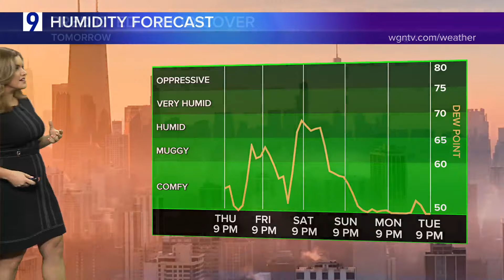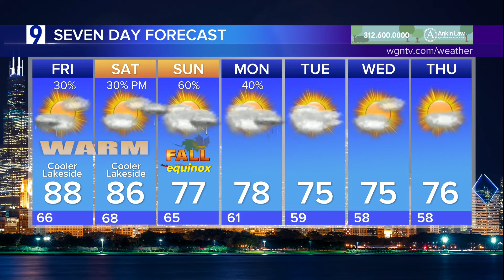Alyssa Donovan's Full 9 p.m. Forecast Sept. 19, 2024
WGN's Alyssa Donovan details all things Chicago weather in her full 9 p.m. forecast on Sept. 19, 2024.